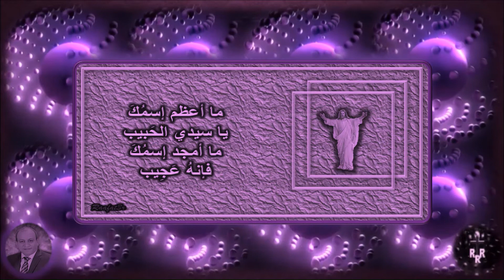اسمك ربى برج حصين ومنيع - القس المرنم عادل عبده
فى مقدمة الفيديو آية من سفر الامثال  الاصحاح 18 عدد 10
ثم جزء من ترنيمة اسمك ربى بصوت القس المرنم  عادل عبده
Pro 18:10  اِسْمُ الرَّبِّ بُرْجٌ حَصِينٌ يَرْكُضُ إِلَيْهِ الصِّدِّيقُ وَيَتَمَنَّعُ.
جزء من ترنيمة اسمك ربى بصوت القس المرنم عادل عبده